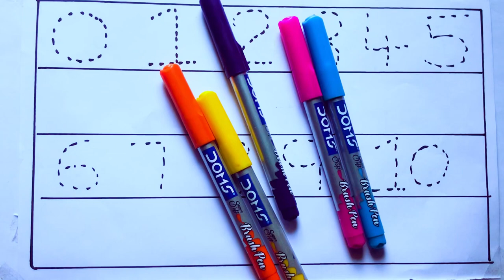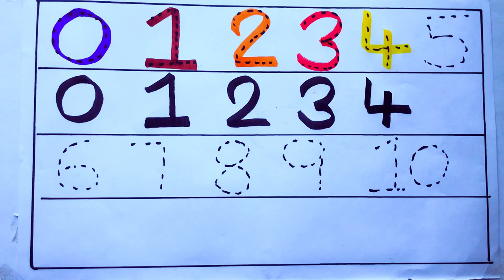Learning the Numbers from 1 to 100 || Easy Learning For Kids and Primary school Kids || 1234